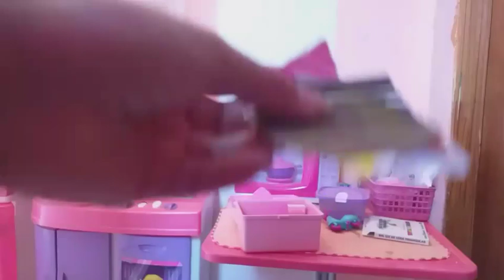ALICE FICOU DOENTE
NO VÍDEO DE HJ VOU MOSTRAR A ROTINA DA ALICE ASSISTAM ATÉ O FINAL E JÁ SE INSCREVAM NO CANAL E DEIXEM SEU LIKE POIS NESTE CANAL POSTAMOS VARIOS CONTEÚDOS INFANTIS ...DEIXEM COMENTARIOS SOBRE OS PROXIMOS VÍDEOS E TAMBÉM ME SIGAM NO INSTAGRAM QUE É @DUDA_OFICIAL